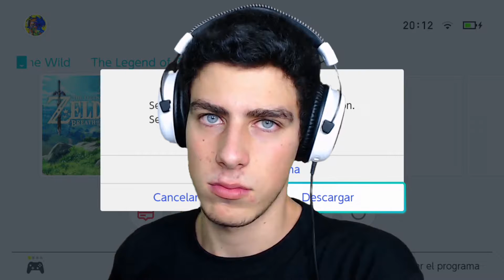¡¡PRIMERAS IMPRESIONES THE LEGEND OF ZELDA: BREATH OF THE WILD!! | Nintendo Switch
¡Buenas a todos viciados! ¡Hoy os traigo un nuevo juego al canal: THE LEGEND OF ZELDA: BREATH OF THE WILD!

Y no sólo eso, también os traigo una nueva consola al canal: ¡NINTENDO SWITCH! ¡Por fin!

En esta ocasión, vamos a empezar un poco el juego y vais a poder ver como luce el nuevo juego de Nintendo en su nueva consola. ¡Espero que os guste!

¿Te ha gustado el vídeo? ¿Te ha parecido útil? ¿Te has divertido? ¡Puedes darle a like y compartirlo con tus amigos para que ellos también lo disfrute!

Si tienes alguna duda, pregunta o sugerencia no olvides ponerla en los comentarios.

¡Un placer! ¡Nos vemos en el próximo vídeo!